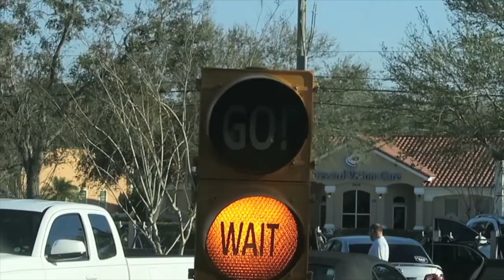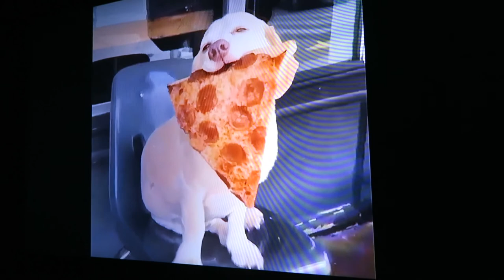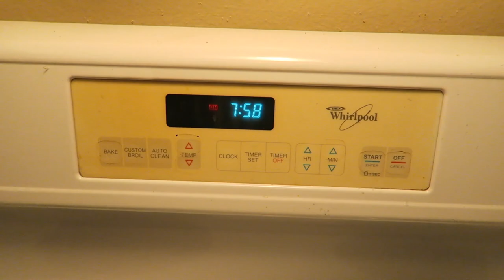IM HUMAN TOO!!!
Sorry if I'm a bit of a negative nancy guys.

MUSIC